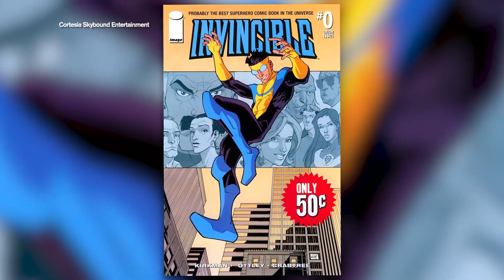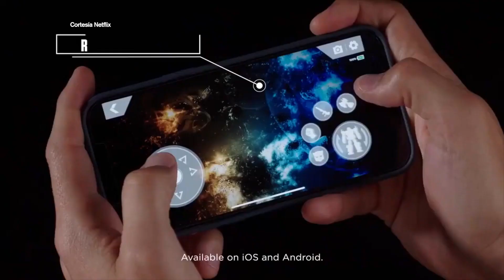Pop corner | capítulo 8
Uribedj nos presenta en este capítulo una entrevista exclusiva con Avamax, conoce la nueva serie Invincible del creador de thewalkingdead y mira un nuevo juguete de lujo de thetransformers. Esto y mucho más en popcorner